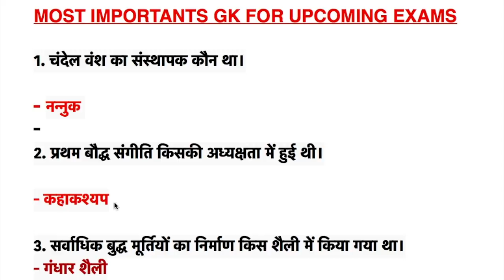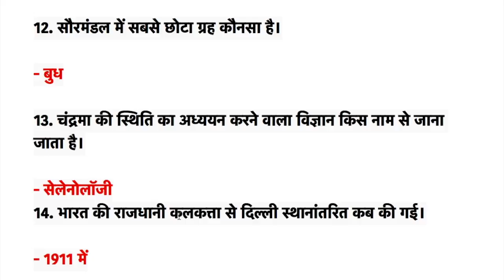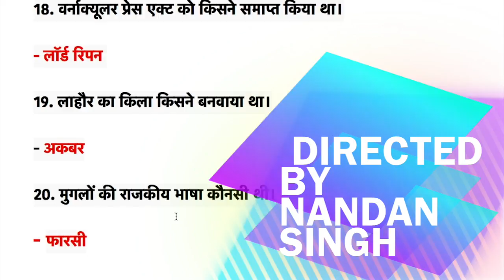GK20 Q - MOST IMPORTANTS GK FOR UPCOMING EXAMS